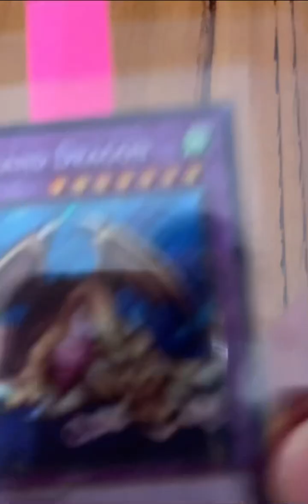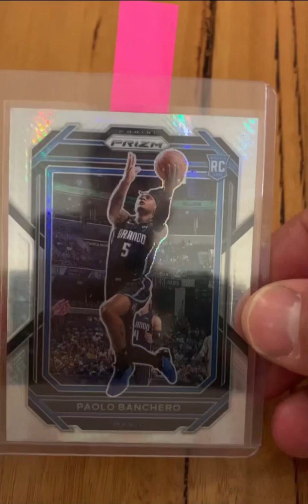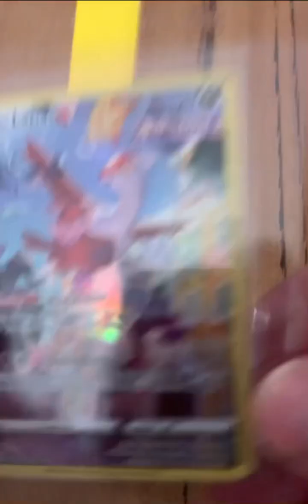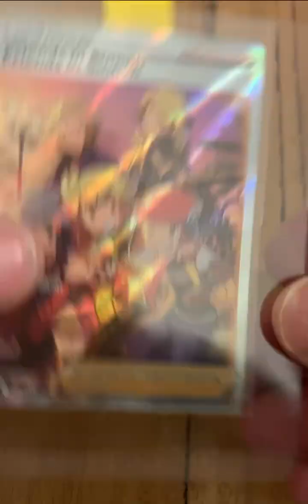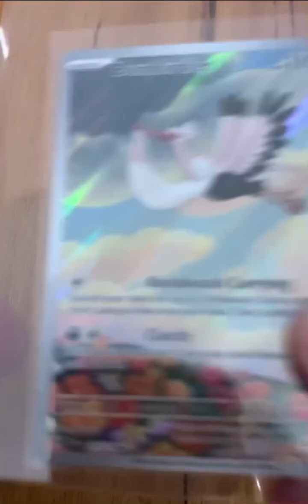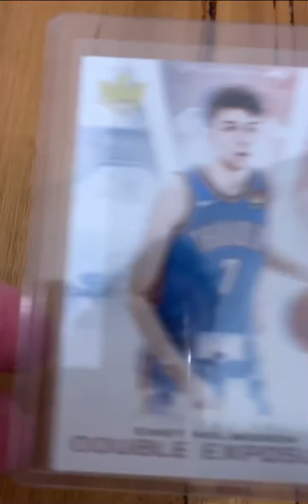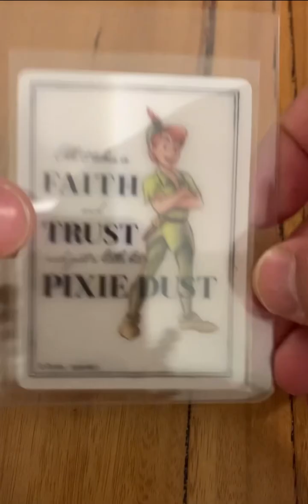Sending 90+ Trading cards to PSA for grading Pokemon, NBA,NFL & More.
Short video of some cards I have just sent off to PSA Grading to get graded. Its a mix of NBA,NFL,MLB,F1,Pokemon and Disney Cards. It should take around 3 months for me to get the cards back as I live in Australia. So follow the page and see in a few months how many PSA 10'S I get???